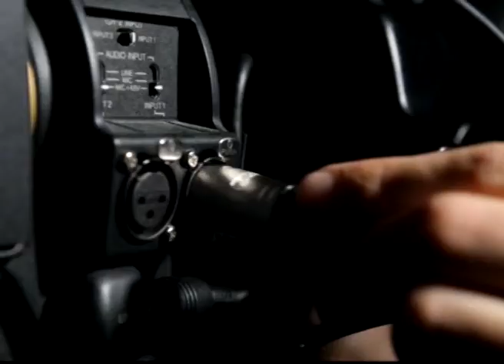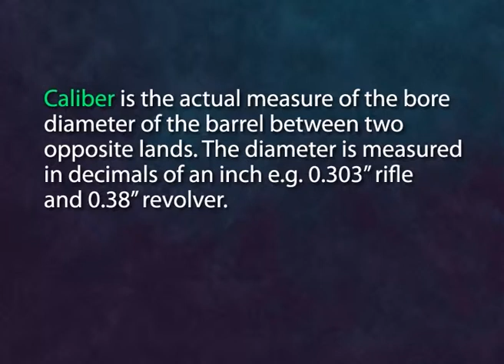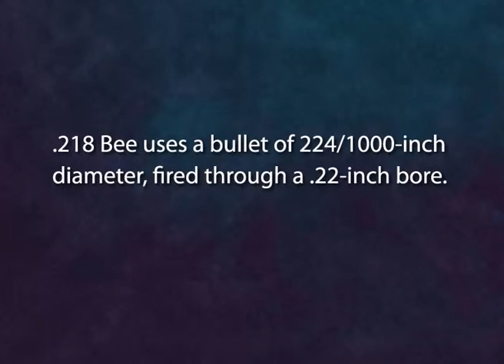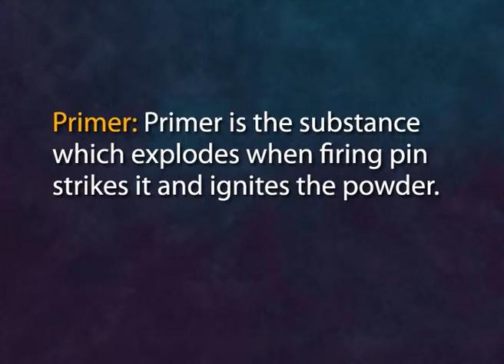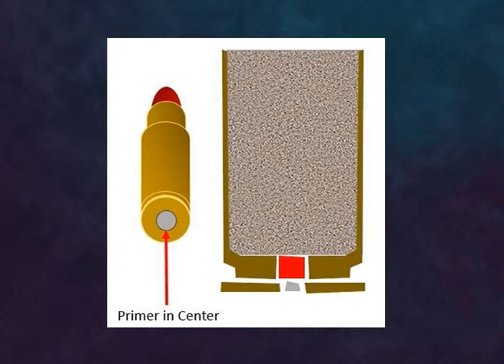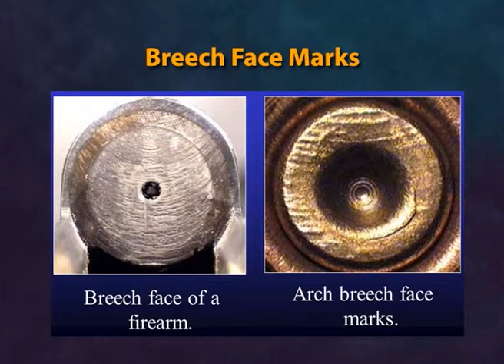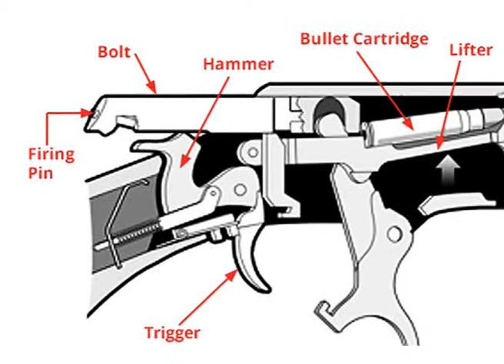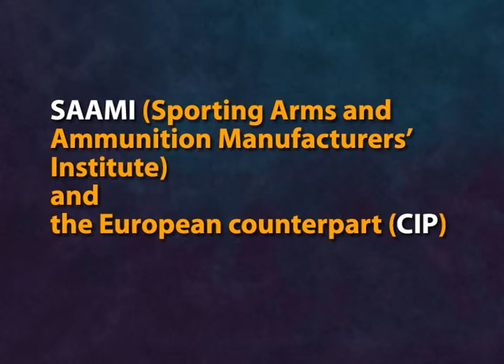Ammunition part II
Sub: P07 = An Overview of Forensic Science
Course Name: BA (Criminology)